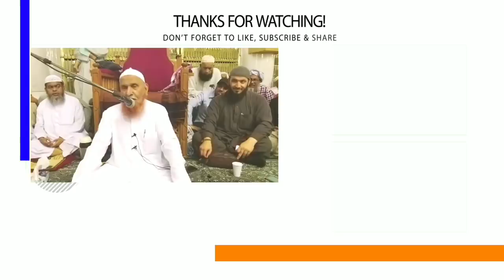Maulana Tariq Jameel Sahab Par Etrazat Ka Behtareen Jawab | Sheikh Makki AL Hijazi | Islamic Views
(AMEEN)

(آمین)

(Urdu)

(Arabic)

(اُردو)

(عربی)

JAZAKALLAHU Khaira...